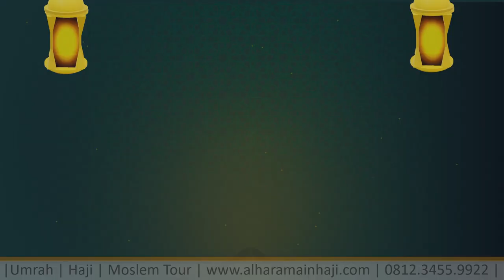Jasa Pembuatan Video Promosi-Jual Beli di Warbis, Depok, Pondok Cina, Margonda, Universtas Indonesia